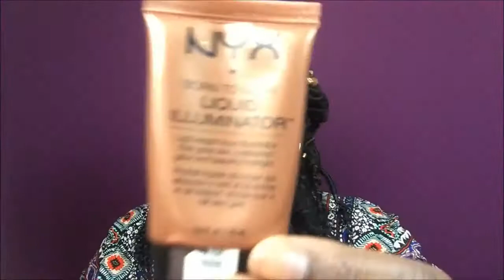Natural | Everyday Slay 2017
Thank you guys so much for watching this video. Be sure to leave any comments down below on something that you may have missed or videos you want to see next!

Primer : Wet n' Wild Face Primer & Maybelline Baby Skin
Foundation: Black Radiance "Brownie" & Estee Lauder "Deep Amber"
Concealer: Beautiful Bronze (Highlight) & Dark Cocoa (Contour)
Powders: Black Radiance "Milk chocolate" ( Highlight) & "Mahogany" (Contour)
Setting Spray: Urban Decay " All Nighter"
Highlighter: Profusion (Marshalla, Ross or Burlington $4)
Lips: Brown Liner & Ruby Kisses Cream-li-cious "Nude"
Mascara: Tarte "Lights, Camera Lashes"

SC: Syhilove